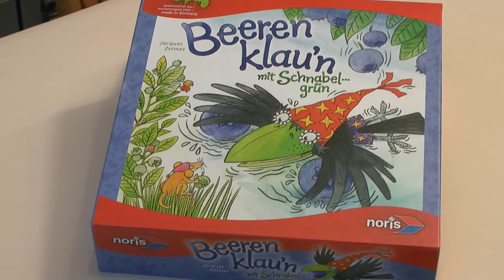Beeren klau'n (Noris) - ab 4 Jahre - Kinderspiel - Gameplay TEIL 4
Das Ernten der großen Früchte macht den Kindern Riesenspaß, denn hier wird nicht nur gepflückt und bei den anderen geklaut, sondern der lustige Rabe Schnabelgrün landet manches Mal auch ungewollt neben einem Blaubeerstrauch im Sumpf. Dabei droht er zu versinken und verliert seine Beute - der Spieler mit den meisten Beeren in seinem Vorrat darf den Raben retten und gewinnt damit das Spiel!

Das kurzweilige Kinderspiel Beeren Klau'n von Noris ist für zwei bis vier Spieler ab vier Jahren geeignet. Das Holzspielmaterial ist fantasievoll gestaltet und eine leicht verständliche Spielanleitung ergänzt die hochwertige Ausstattung. (Quelle: Noris) ▬ Über diesen Kanal ▬▬▬▬▬▬▬▬▬▬▬▬

▬ Social Media ▬▬▬▬▬▬▬▬▬▬▬▬▬▬▬